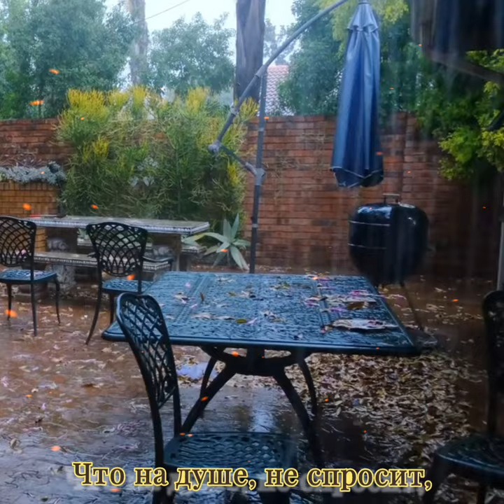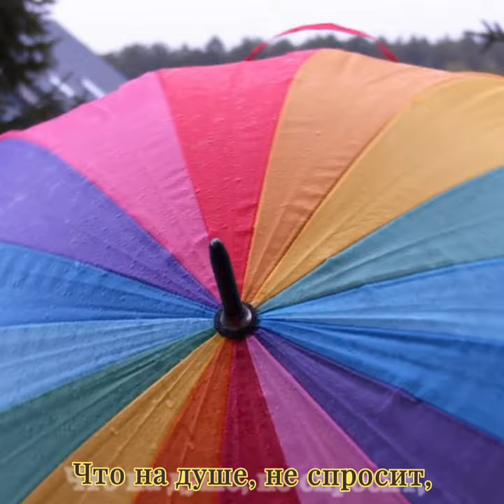Ах, эта осень-Сл.Т.Самаль.Микшир., мастеринг, монтаж В.Хоборова.Муз.сгенерир.сервисом нейросети.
Ах, эта осень-Слова Татьяны Самаль.

Татьяна Самаль
Ах, эта осень

Осенний дождь бил по стеклу,
Казалось, мир остановился,
Зачем тебя я повстречал,
Зачем тогда в тебя влюбился.

Ах, эта осень, эта осень,
Что на душе, не спросит,
Дождём любовь уносит,
Злодейка осень.
Дождём любовь уносит,
Злодейка осень.

Бокал с помадой губ твоих,
В кафе на столике остался,
Ты уходила навсегда,
А я вернуть тебя пытался.

Дождём любовь уносит,
Злодейка осень.
Дождём любовь уносит,
Злодейка осень.

Судьба дала нам этот шанс,
Соединив однажды вместе,
Но видно, что на этот раз,
Мы оказались не в том месте.

Дождём любовь уносит,
Злодейка осень.
Дождём любовь уносит,
Злодейка осень.

Дождём любовь уносит,
Злодейка осень.
Дождём любовь уносит,
Злодейка осень.